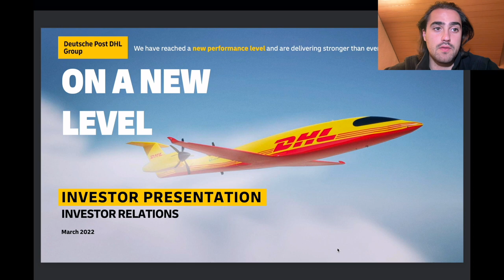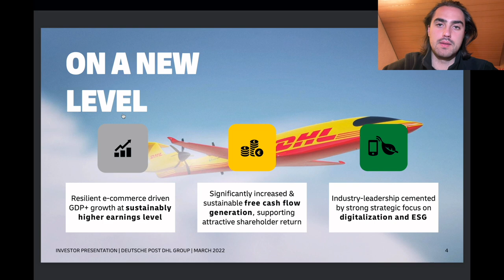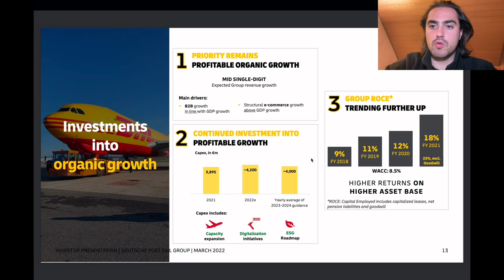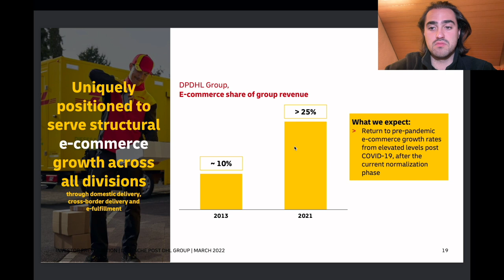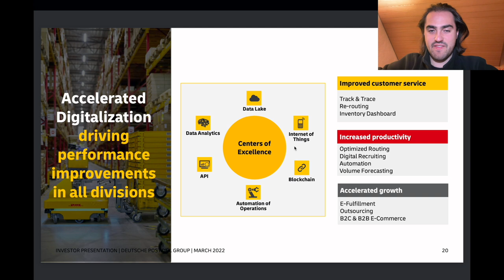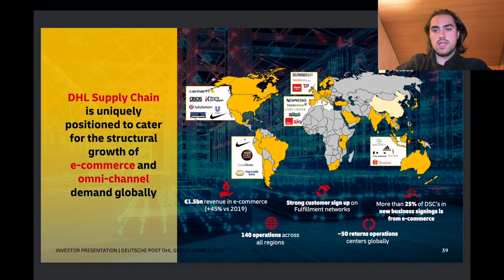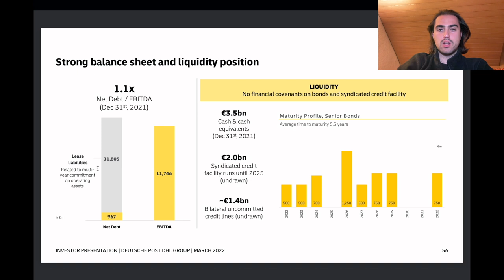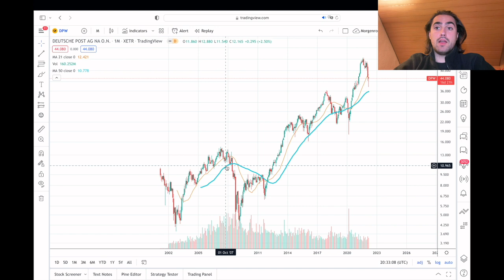DHL STOCK | Deutsche Post AG | PROFITEER OF GLOBALISATION | 33% DIVIDEND GROWTH 🔥🤑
Hey Guys,

today we are talking about the DHL or Deutsche Post AG.
This company is based here in Germany and it's moving goods from A to B like any other logistics company.
DHL does profit from the fact that e-commerce is on the rise and although it might seems large it is still at the beginning.
We will take a look at the financial numbers of the company and the quiet nice dividend growth in the year 2021.
We will also discuss a few thing that you should consider when investing into German companies due to the fact that they often have a different approach to dividends than US-companies.

Support the Chanel by using this link

For USA 👇

The Equipment I use:

Mac Book Pro
iPhone 13 mini
Air Pods Pro
JOBY GorillaPod Mobile Vlogging Kit

The Books everybody should have read:

Daniel Kahneman:
Thinking, Fast and Slow
Noise: A Flaw in Human Judgment

Nassim Nicholas Taleb:
Antifragile: Things That Gain from Disorder
Fooled by Randomness: The Hidden Role of Chance in Life and in the Markets
The Black Swan, Second Edition: The Impact of the Highly Improbable

Robert Shiller:
Irrational Exuberance: Revised and Expanded Third Edition
Narrative Economics: How Stories Go Viral and Drive Major Economic Events

EVERY !!! If you do that you help me and the Chanel. If you do it very often I can buy myself a Porsche 😇thanks for that 😃

I have read every noted book and I’m only advertising things that I use personally. Apart from someone giving me a hell lot of money to do advertising for their product…… what never happened 🤯

THIS IS NO FINANCIAL ADVISE YOU ARE RESPONSIBLE FOR 100% OF ALL YOU TRADE. IT TAKE NO RESPONSIBILITY IF U BUY OR SELL SHARES DUE TO ME TALKING ABOUT THEM. SELLING OPTIONS IS VERY RISKY YOU MIGHT LOSE ALL YOUR MONEY.